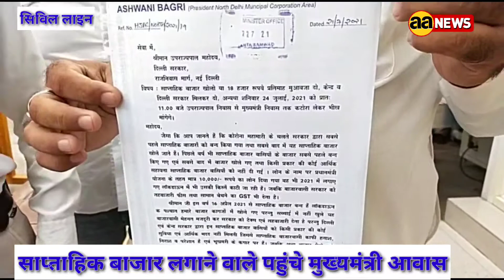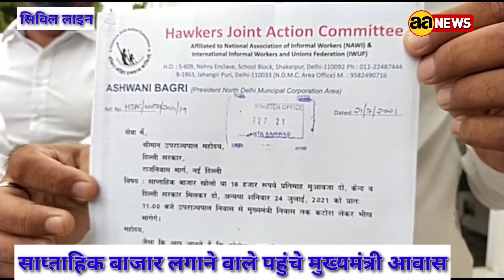मुख्यमंत्री आवास पर पहुंचे साप्ताहिक बाजार लगाने वाले लोग, Delhi CM House News